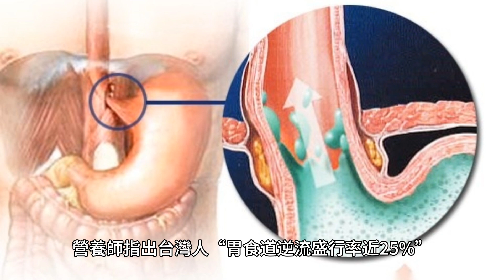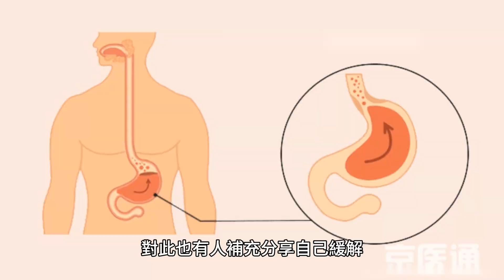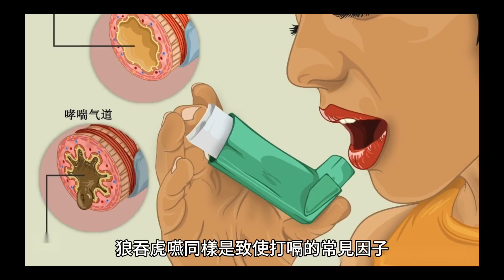打嗝止不住？營養師曝恐是「1疾病」前兆 反覆打嗝原因一次看